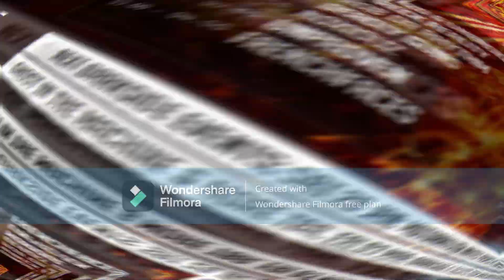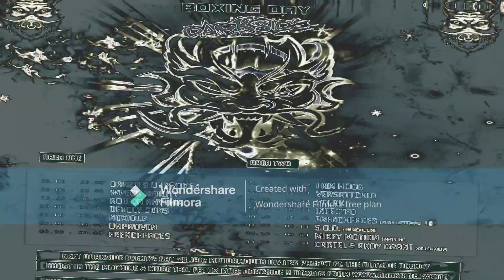DARKSIDE - BOXING DAY UPTEMPO SET - I AM HOGG - 26/12/22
💣TRACKLIST💣
1. Revealer - Miss You (Flout Mania Bootleg)
2. Barber - Dominator 2022 DJ TOOL (Extended mix)
3. Guiberz - Ball Licker (M1)
4. Dimitri K. - It's Me Surprise
5. Blooded Minds - Break Your Body (LIVE EDIT AOD) (MV1)
6. Soulblast - Magic People (Alterated Edit)
7. Trespassed - Turning Heads
8. Irradiate X Dimitri k - project 13.0 original mix
9. Abaddon - D.E.C.I.B.E.L. (2K22 Bootleg) [MASTERV3]
10. DJ Vortex - Fuck U (Brutal Theory X Spiady )
11. Barber - Thunderdome Mashup (Extended version)
12. Major Conspiracy, Juliëx, Adjust – L’Amour Dominator (Overdoqx Mashup)
13. DJV - What U Gonna Do
14. Refox - This is Refox (Official Cologne Goes Hard Anthem 2022) (Extended Mix)
15. Bumloco & Noise of Aggression - Show me your love (SUPREMACY EDIT)
16. Delete ft tha Watcher - Payback fnal
17. Abaddon - Strip Club (OFFRAGE157) [OUT NOW]
18. Lunakorpz & Kenai - BATTLEFIELD (Original Mix)
19. MAGENTA RIDDIM (KIDAM REFIX 2022)
20. Shadow - Drug Dealers M1
21. Rizer X The Lethal Sound - Pay Me
22. deadly guns - nvitral  -break your neck
23. ToXic Inside - Christmas Madness (Original Mix)